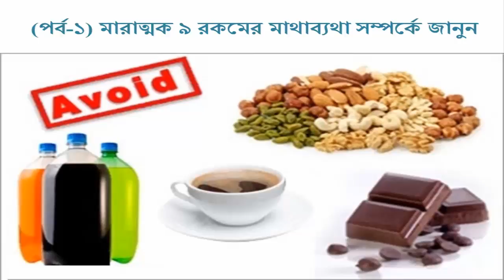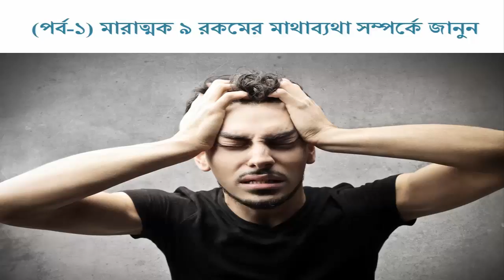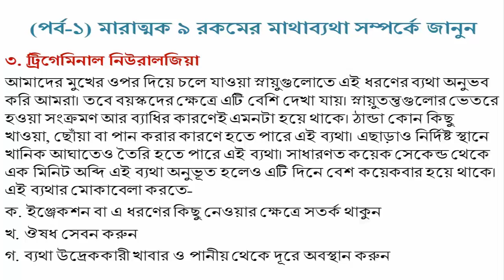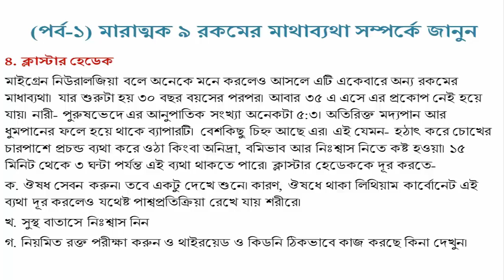(পর্ব-১) মারাত্মক ৯ রকমের মাথাব্যথা সম্পর্কে জানুন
ঘুম থেকে উঠেই মাথাব্যথা শুরু। এমনকি ঘুমোতে যাওয়ার আগেও। একটু পড়তে বসেছেন কি বসেননি। হঠাত্ করেই সেই মাথাব্যথার প্রকোপ। কিন্তু কেন এমন হুটহাট মাথাব্যথা হয়? কারণ তো নিশ্চয়ই আছে। আর এই কারণের ওপর ভিত্তি করেই মাথাব্যথাকে চিকিৎসকেরা ভাগ করেছেন ৯ টি ভাগে। চলুন জেনে আসি সেগুলো সম্পর্কে।